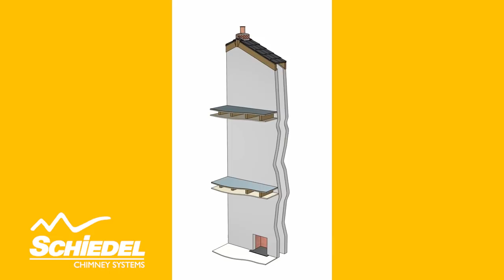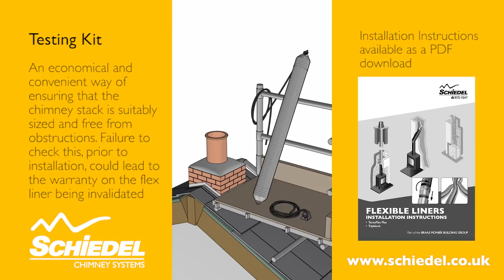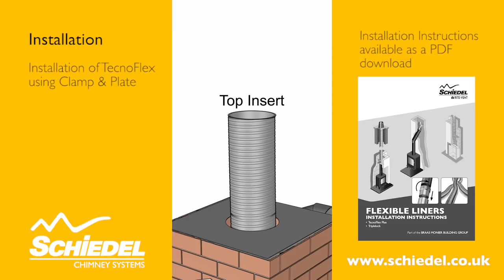Fitting a stove and re-lining a chimney flue using steel flexible liner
This video shows the installation of a stove, as well as the initial preparation, testing and also re-lining of an existing chimney using Schiedel's TecnoFlex Flexible Liner. There are two methods of termination shown: Traditional clamp and plate, as well as using a screw fit pot hanger.